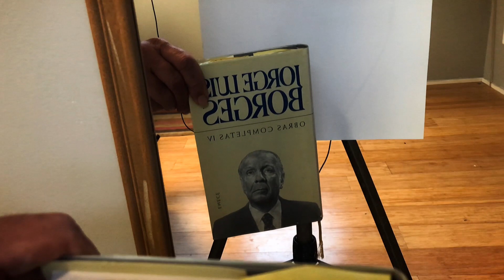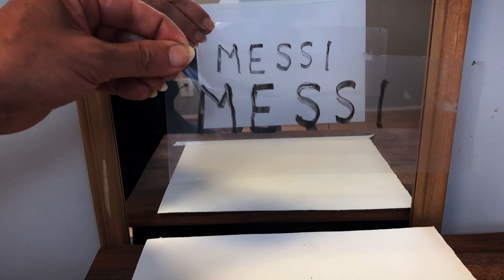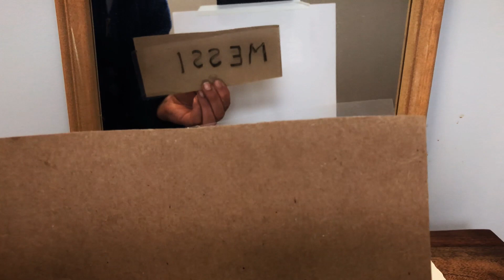Física en Cuarentena -- ¿Los espejos invierten de izquierda a derecha? | Alberto Rojo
Alberto Rojo explica que los espejos invierten que adelante para atrás y no de izquierda a derecha.